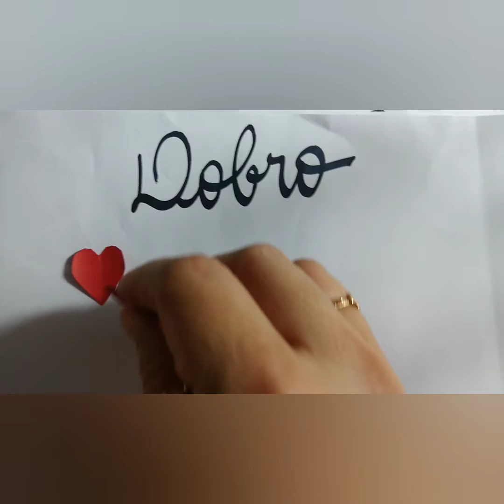Aula online de matemática ( 5°ano )